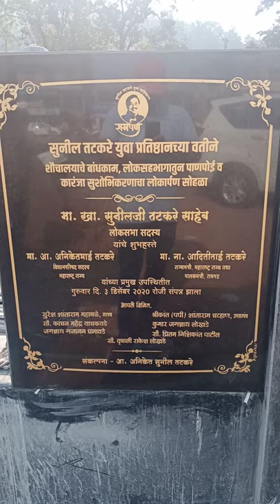Work in progress Sunil tatkare site roha kolad highway.